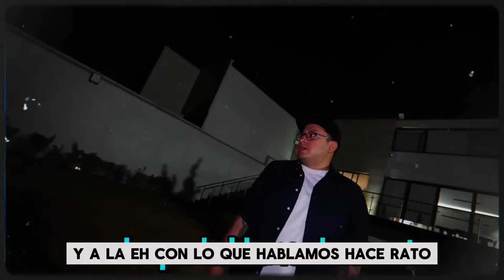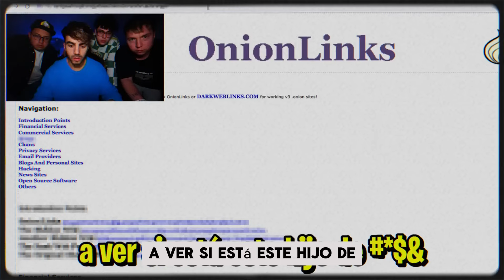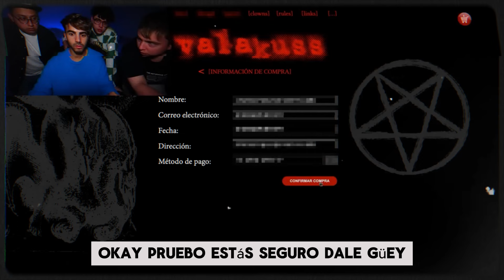EL PAYASO MINI MINI ENTRO A LA CASA POR SEGUNDA VEZ *COMPRA PAYASO EN LA DEEP WEEB*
LO QUE NO VISTE DE MINI MINI ATACANDO A FEDE